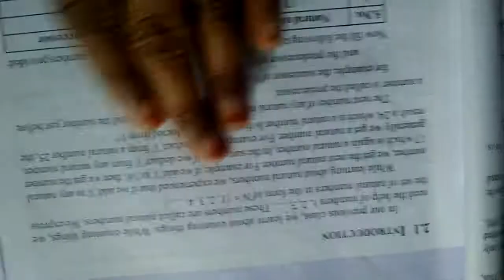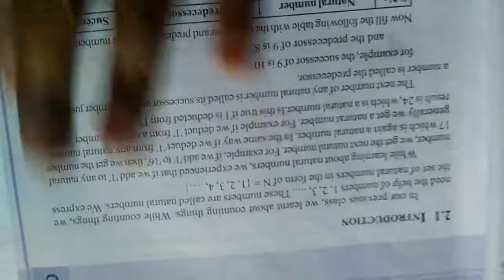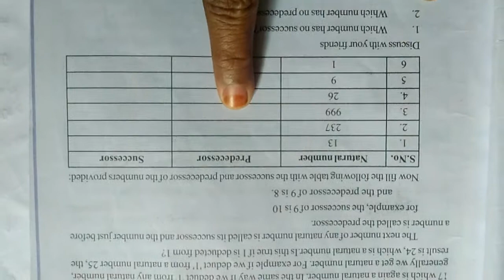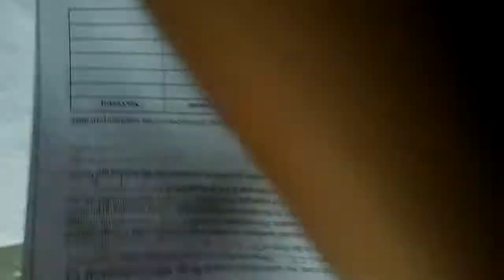6 Maths 2 Chapter 17 07 20 4 1